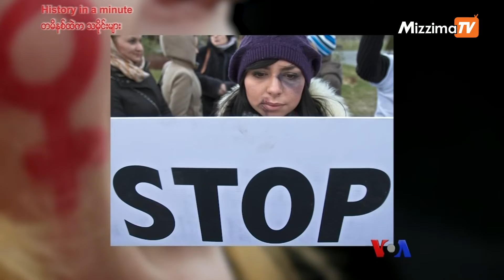တမိနစ်ထဲက သမိုင်းများ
MC: အခုတပတ် နိုဝင်ဘာလ (၂၅)ရက်နေ့ကနေ ဒီဇင်ဘာလ (၁) ရက်နေ့ အထိ တပါတ်အတွင်းထဲမှာ ဖြစ်ပျက်ခဲ့တဲ့ ကမ္ဘာပေါ်ကထင်ရှားတဲ့ သမိုင်းဝင် အကြောင်းအရာတွေကို တမိနစ်အတွင်းမှာ အမှတ်ရစေဖို့ မညိုညိုလွင်က History in a minute  အစီအစဉ်မှာ ကိုကျော်ကျော်သိန်းနဲ့အတူ ပြောပြပေးထားပါတယ်ရှင်။

( ZawGyi )

MC: အခုတပတ္ ႏိုဝင္ဘာလ (၂၅)ရက္ေန႔ကေန ဒီဇင္ဘာလ (၁) ရက္ေန႔ အထိ တပါတ္အတြင္းထဲမွာ ျဖစ္ပ်က္ခဲ့တဲ့ ကမာၻေပၚကထင္ရွားတဲ့ သမိုင္းဝင္ အေၾကာင္းအရာေတြကို တမိနစ္အတြင္းမွာ အမွတ္ရေစဖို႔ မညိဳညိဳလြင္က History in a minute  အစီအစဥ္မွာ ကိုေက်ာ္ေက်ာ္သိန္းနဲ႔အတူ ေျပာျပေပးထားပါတယ္ရွင္။